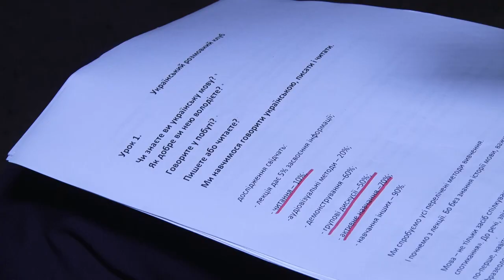У Дніпрі безкоштовно навчають української мови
Ароматна кава, смачна піца та дружня атмосфера. Журналістка телеканалі "Відкритий", філологиня Наталя Гейман зібрала усіх охочих на свій урок правильної української мови. Каже, це такий собі розмовний клуб для тих, хто хоче підвищити рівень своєї розмовної мови та знайти однодумців.